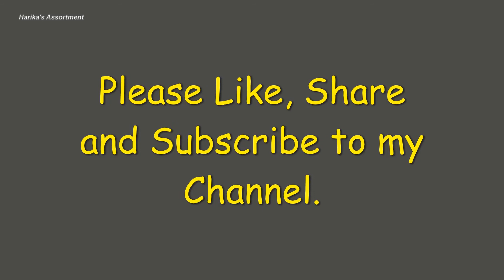Tourist Attractions in London/Sightseeing Places /Must See Attractions in London(2020)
Top things to do in london/Places to visit in London /Tourist Attractions in London/Sightseeing Places in London/Must See Attractions in London.